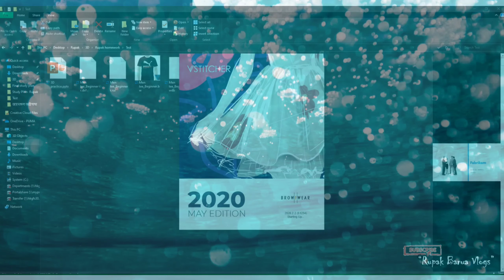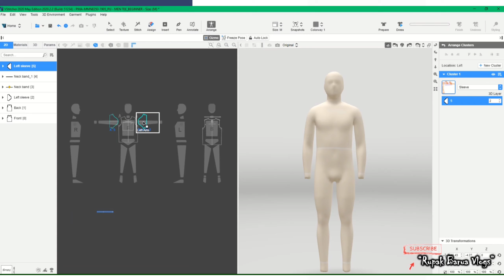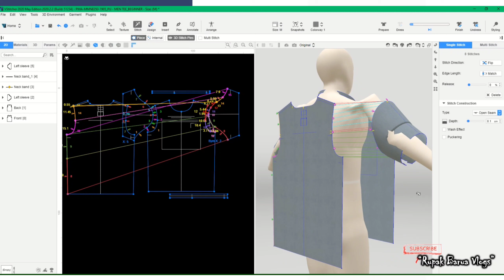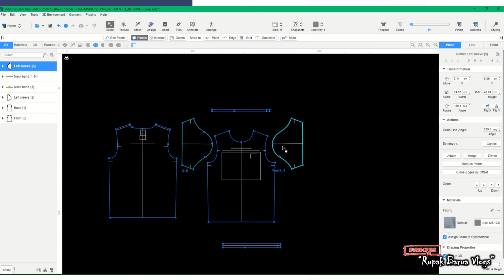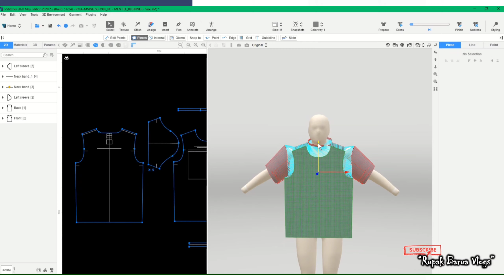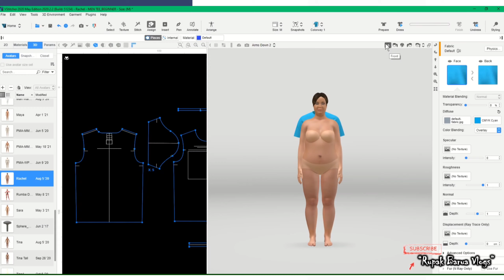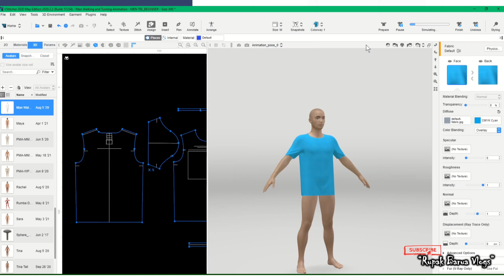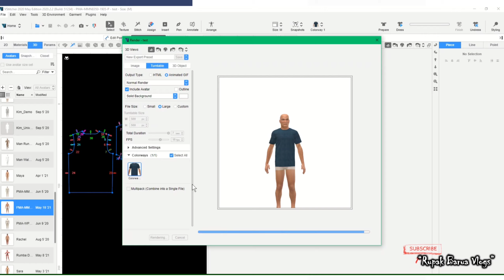How to make 3D sample-Tee Shirt in BrowzWear -Vstitcher (Beginner)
Hello Everyone,
I made this tutorial video for Garment Technician, Pattern Makers, Merchandiser & Designers.
This video is for the Beginner who are making virtual 3D sample! If it helps you to learn a bit, than my effort will be successful.  Have a good day.

3D Virtual sample and sustainability:
With the use of 3D technological attributes such as digital pattern making, 3D sampling, and 3D fit via digital avatars enables fashion brands to streamline and transform product development and production process into a more efficient, increasingly more sustainable way of designing and prototyping clothing. The reduction of physical samples leads to the prevention of excessive material waste and a significant carbon footprint. I am a Fan of 3D sampling,,,,,

Special thanks to Puma to provide us the training!

Key words browzwear T-shirt 3d 3d vstitcher, 2D pattern, DXF pattern, 3D sampling, 3D fit, digital avatars, sustainable fashion, Garment Technician, Garment Technologist, Pattern Incharge

If I get 1000 likes, then will make more video’s on it.
Thanks -Rupak